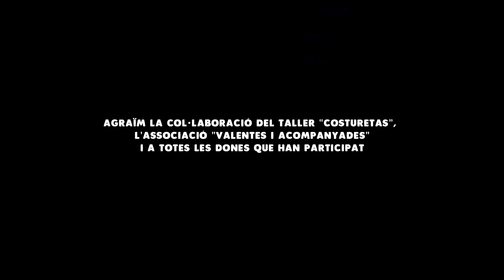Avancem cap a la igualtat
Ebrima sufrió el peligro d´un matrimonio forzado. Su padre la quería obligar a viajar a su país de origen para no volver más. Ella no quería dejar de estudiar y se rebeló contra esta situación, pidiendo protección a los servicios sociales. Ahora, trabaja de diseñadora y participa activamente en una asociación de mujeres haciendo de referente a otras chicas que pueden estar afectadas por el mismo conflicto. Esta historia representa todos los casos similares que tienen lugar hoy en día.

Joaquim Sicart Bertran
Festival de Clipmetrajes de Manos Unidas